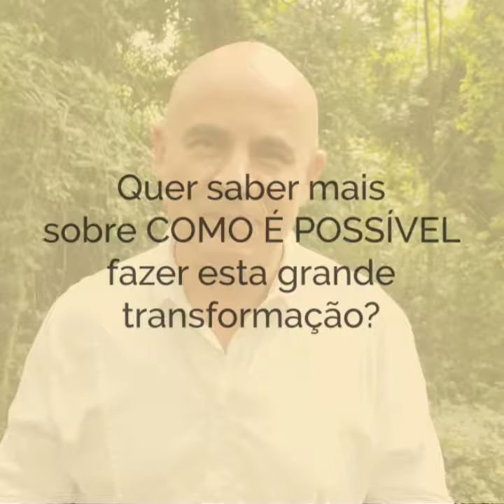Descobrindo Meu Propósito de Vida- Convite Walter para o webinário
Quinta-feira, 4 de fevereiro - 20h

Esperamos você!